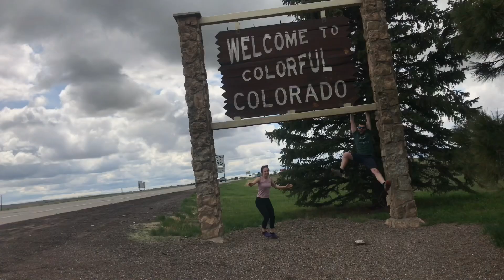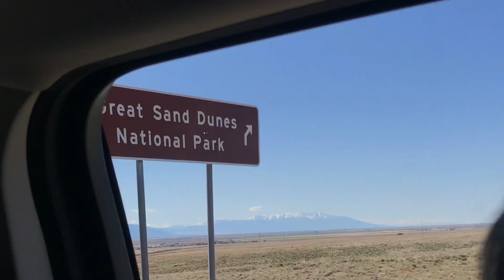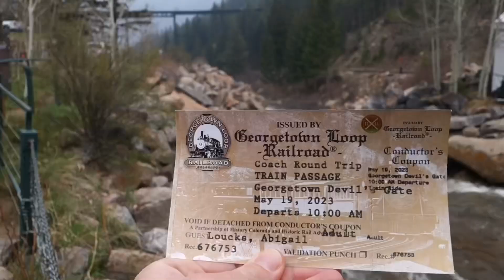Colorado 2023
Family trip in Colorado, May 2023.